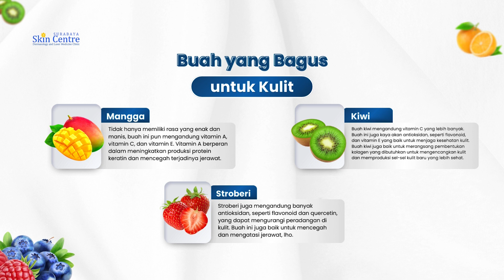Buah yang Bagus untuk Kulit Sehat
Kulit cantik dimulai dari dalam!

Halo Sahabat SSC..!!

Dalam posting kali ini, mari kita telusuri keajaiban alam dengan merinci sederet buah yang bukan hanya lezat, tapi juga memberikan manfaat luar biasa bagi kecantikan kulit.

Dari kaya akan antioksidan hingga vitamin yang menutrisi, temukan alam sebagai sekutu terbaikmu untuk kulit yang sehat dan berseri.

Ayo, mari berkenalan lebih dekat dengan rahasia kecantikan alami ini! 🍇🍓🥭

More Info CS :
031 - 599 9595/ 599 9840
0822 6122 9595 WA Only